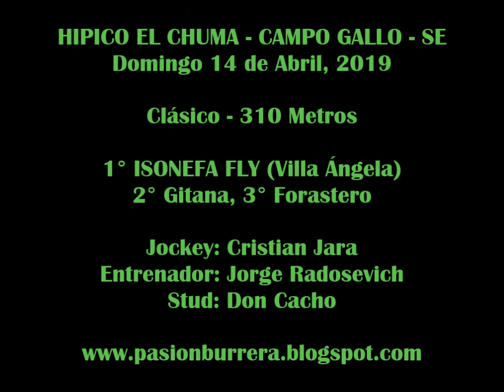ISONEFA FLY, Campo Gallo (14-04-19)